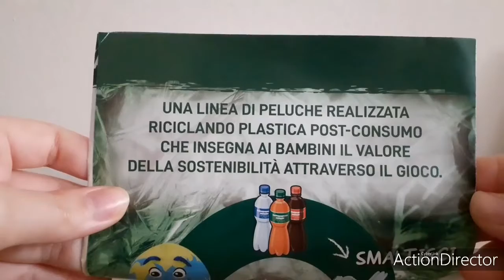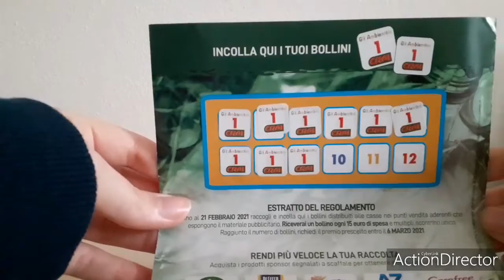GLI AMBIENTINI #1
Crai Italia - Focus Junior